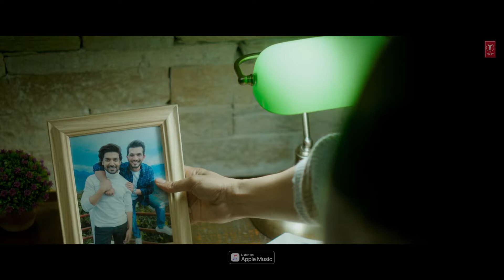Dil Pe Zakhm (Video) Rochak ft Jubin Nautiyal, Gurmeet C, Arjun, Kashika, Manoj M, Ashish, Bhushan K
Gulshan Kumar & T-Series presents 'Dil Pe Zakhm' Sung by Jubin Nautiyal, featuring Gurmeet Choudhary, Arjun Bijlani & Kashika Kapoor, composed by Rochak Kohli, lyrics are penned by Manoj Muntashir, directed by Ashish Panda Song Credits: Artist: Rochak Kohli ft. Jubin Nautiyal Music: Rochak Kohli Lyrics: Manoj Muntashir Music Producer: Ravi Singhal Guitars: Krishna Pradhan Plucks: Tapas Roy Associate Programmer: Asit Tripath Video Credits Video Director: Ashish Panda DOP: Prasad Bhende Editor: Bunty Nagi Cast: Gurmeet Choudhary , Arjun Bijlani & Kashika Kapoor Secondary Cast: Dip Maharajan, Sarita Giri, Subir Pandit, Sudha Dhakal Executive Producer: MS Productions Art Director: Sandeep Suvarna Associate Director: Rajesh A. Patel Choreographer : Debo Suresh Nair First Assistant Director : Arun Vishwakarma Assistant Directors: Avinash Nagtilak, Purnima Joshi DOP Associate: Nitin Gawade Focus Puller: Sandeep Kadam Associate Editor: Bunty Saroj Mohanty Steady Cam Operator: Arbaaz

 Lyrics-
Hasta Hua Yeh Chehra Bas Nazar Ka Dhokha Hai Tumko Kya Khabar Kaise Aasunon Ko Roka Hai O Tumko Kya Khabar Kitna Main Raat Se Darta Hoon Sau Dard Jaag Uthte Hain Jab Zamaana Sota Hai Haan Tumpe Ungliyan Na Uthe Isliye Gum Uthate Hain Dil Pe Zakhm Khaate Hain Dil Pe Zakhm Khaate Hain Aur Muskurate Hain Dil Pe Zakhm Khaate Hain Aur Muskurate Hain Kya Bataein Seene Mein Kis Kadar Daraarein Hain Hum Woh Hain Jo Sheeshon Ko Tootna Sikhatein Hain Dil Pe Zakhm Khaa